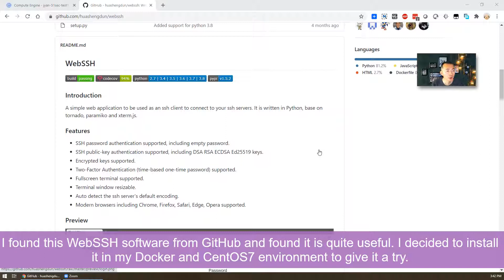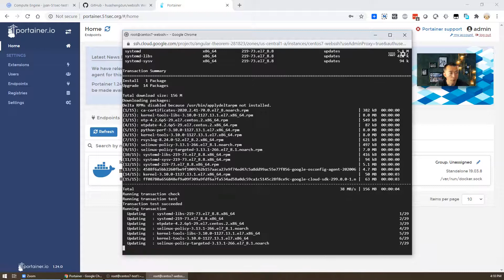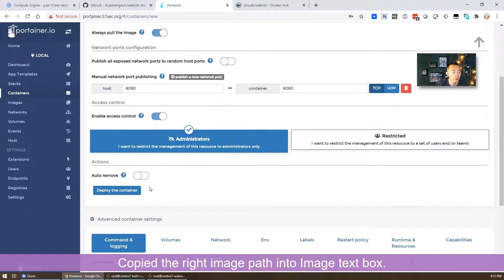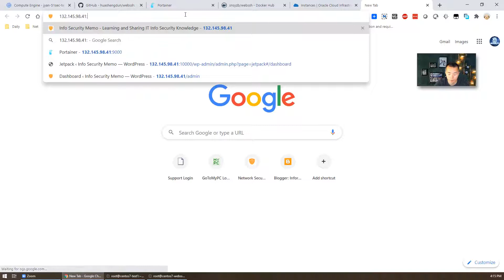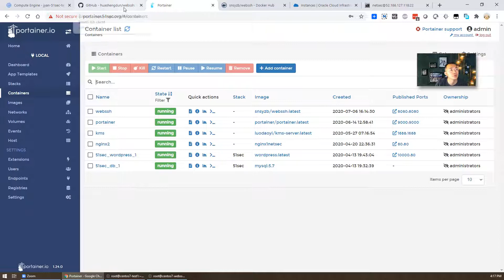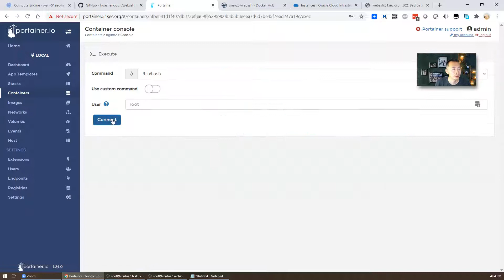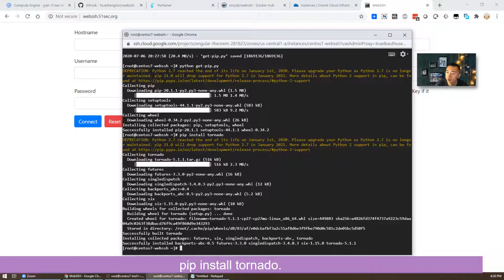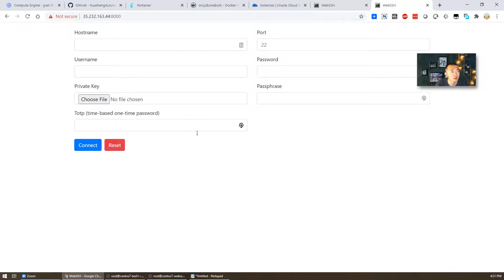Install WebSSH in CentOS 7 with Yum Command and Portainer Docker.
I found WebSSH application from GitHub and think it worthies making a video to show how to install it using Yum and using Portaner Docker.

WebSSH can provide you a web form to connect to remote or local linux servers in browser.  I tried both ways, using Yum install command to install Python, pip, tornado and WebSS, also tried to use Portainer to install a docker image built for WebSSH. Both are working fine.

If you found this video has some useful information, please give me a thumb up and

Learning and Sharing Cyber Security and IT Knowledge - 海内存知己，天涯若比邻